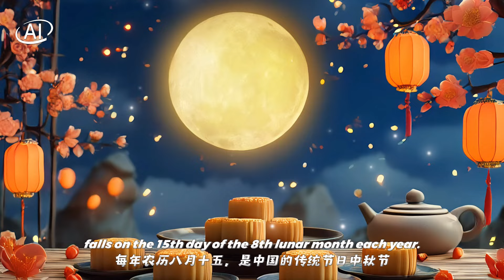中秋节，从“奔月”到“探月” Mid-Autumn Festival: From “Flying to the Moon” to “Exploring the Moon” | CCTV中文